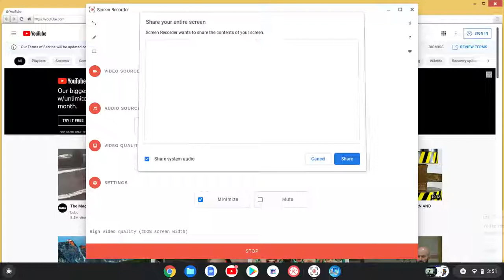My Reaction That YouTube Is Updating Terms Of Services In January 5, 2022 #2